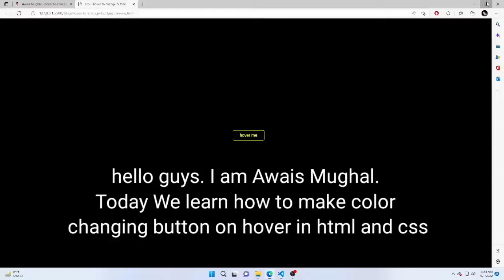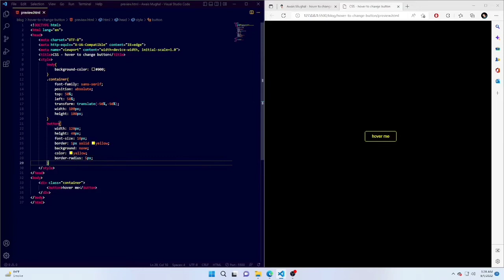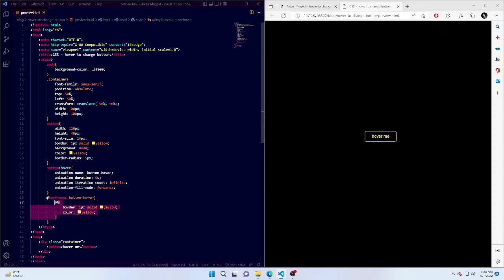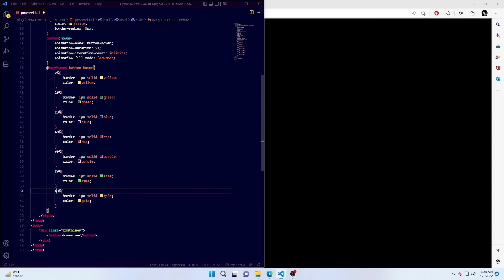how to make color changing button in html and css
source code
comming soon